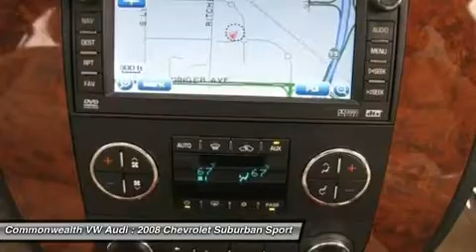2008 CHEVROLET SUBURBAN Santa Ana, CA 612801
2008 CHEVROLET SUBURBAN Santa Ana, CA
Stock# 612801